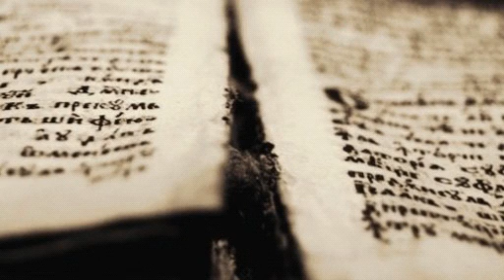INTERPRETAZIONE ANAGOGICA DELLE SCRITTURE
Nell'esegesi biblica, l'interpretazione anagogica è un procedimento d'interpretazione che si pone come l'interpretazione concettuale più elevata, al fine di cogliere in un testo il significato spirituale, che si somma a quello letterale.

CONFORTO CRISTIANO